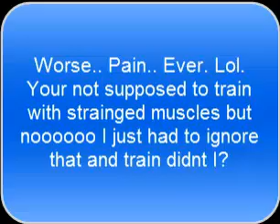Injured again lol...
Strained * LOL not Strainged